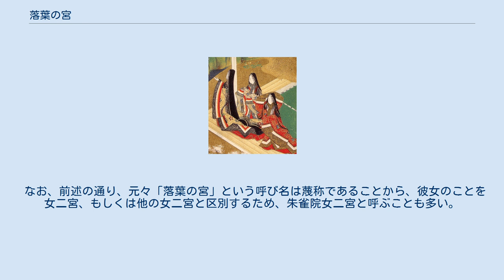落葉の宮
源氏物語 」 源氏物語の登場人物 」 落葉の宮 落葉の宮（おちばのみや）は、『源氏物語』に登場する架空の人物。
 朱雀帝の第二皇女（女二宮）で、母は朱雀帝の更衣であった一条御息所。
異母妹・女三宮を得られなかった柏木を哀れんだ父の致仕の大臣が朱雀院に嘆願し、柏木の正室として降嫁する（「若菜下」）。
しかし依然女三宮に懸想する夫に省みられることはなく、妹の女三宮に比べると落葉のようにつまらない人だと蔑む歌を詠まれる（このため彼女は後世の読者により「落葉の宮」と呼ばれた）。
 夫・柏木が女三宮との過ちの果てに早世し、その後、死の床で柏木に後事を託された親友・夕霧の訪問を度々受けるようになる（「柏木」）。
そのうちに夕霧は物静かで奥ゆかしい彼女に思慕の念を抱くようになり、母御息所の死後、夕霧の手によって半ば強引に隠棲していた小野山荘から本邸の一条宮に移されて求婚され、初めは拒んだが結局は結婚を余儀なくされてしまう（「横笛」～「夕霧」）。
 光源氏没後、六条院の北東の町に居を移し、夕霧の側室・藤典侍の産んだ六の君を養女に迎えた（「匂宮」）。
宇治十帖では六の君が匂宮と婚儀を上げ、今は夕霧とも落ち着いた夫婦仲となって比較的幸福に暮らす様子が描かれている（「宿木」）。
 なお、前述の通り、元々「落葉の宮」という呼び名は蔑称であることから、彼女のことを女二宮、もしくは他の女二宮と区別するため、朱雀院女二宮と呼ぶことも多い。